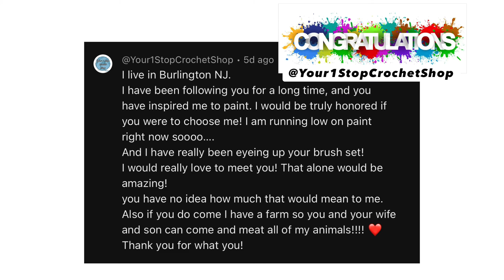EASY Acrylic Painting Technique | Red Poppies Sunset Landscape Painting for Beginners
In this easy acrylic painting tutorial, learn how to paint poppies at sunset using acrylic paints! We will go step by step together to make this painting, and learn some acrylic painting techniques as we go, these painting videos are perfect for beginning artists to advanced.

➤ This will be available as a full 4.5 hour STEP by STEP in-depth tutorial, join my painting mentorship to get access to more in-depth lessons and teaching. Let me be your art mentor and we’ll dive deeper than ever before.

If you didn't watch my last video, be sure to check it out - I delivered some paintings in person to my followers

I share some recreations that I see on our hashtag once per week on my story on Instagram & Facebook so be sure to use our hashtag if you'd like me to see yours!